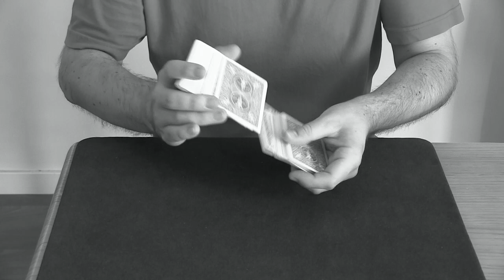MAGIC TRICKS:Black or White.Alberto Noriega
Card Magic.Magia con Cartas
MAGIC TRICKS.Trucos de magia